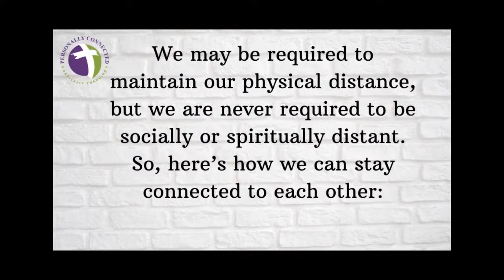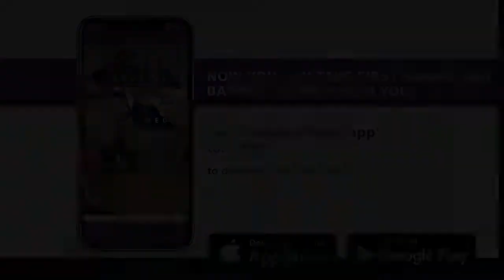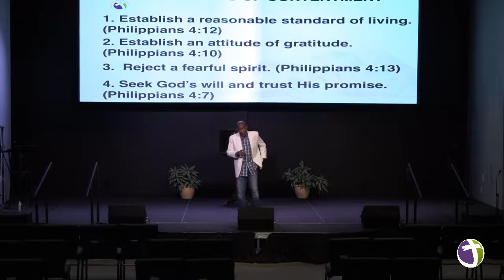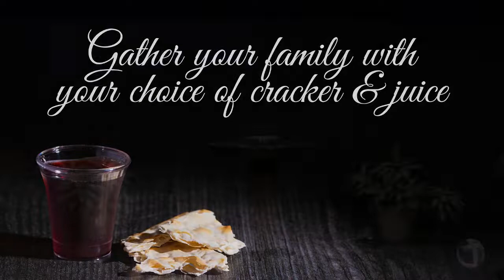LOVE WORTH FINDING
ROMANS 5:6-8

6  You see, at just the right time, when we were still powerless, Christ died for the ungodly. 7  Very rarely will anyone die for a righteous person, though for a good person someone might possibly dare to die. 8  But God demonstrates his own love for us in this: While we were still sinners, Christ died for us.

6  You see, at just the right time, when we were still powerless, Christ died for the ungodly.

GEM #1: Christ did for us what we could not do for ourselves.

7  Very rarely will anyone die for a righteous person, though for a good person someone might possibly dare to die.

GEM #2: Our love is limited and has limitations.

8  But God demonstrates his own love for us in this: While we were still sinners, Christ died for us.

GEM #3: God’s love for us is not based on our getting our act together.

BOTTOM LINE: To appreciate God’s great love for us, we must understand our greatest need for Him.

FOUR GEMS OF LOVE WORTH FINDING

1. A Love Worth Finding is priceless. (Romans 5:6)
2. A Love Worth Finding is unconditional. (Romans 5:7)
3. A Love Worth Finding is based on actions - not just words. (Romans 5:8)

4. A Love Worth Finding is personal. (Romans 5:8)